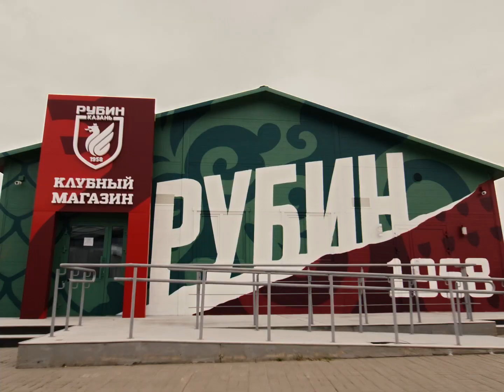FCRK SHOP | НОВЫЙ КЛУБНЫЙ МАГАЗИН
Новый магазин – новая атрибутика 👕🔥

Завтра в 12:00 возле «Ак Барс Арены» состоится открытие нового клубного фан-шопа ⚡️

Связь с «Рубином» делает тебя сильнее! Приходи и будь на цветах клуба и города ❤️💚